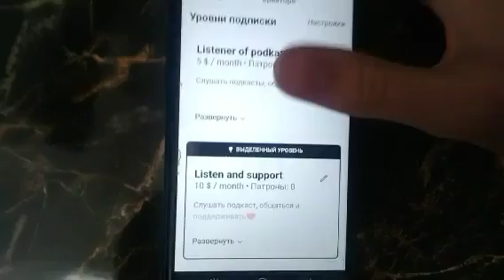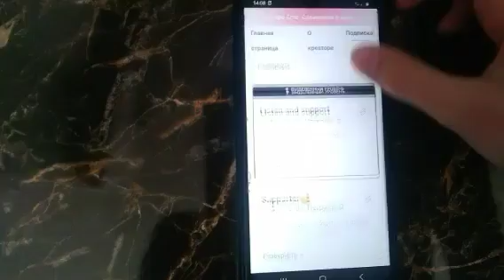Влог: Моё утро! Мой день! Мой вечер! Пасхальный влог*